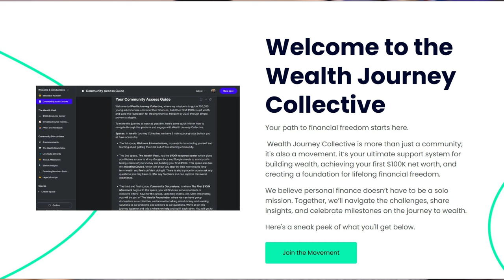Wealth Journey Ep. 19 | The Secret to Building Wealth (Breakthroughs and Milestones)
🔷 Wealth-Building Links:
Marcus by Goldman Sachs (High Yield Savings Account):

Chapters:
00:00:00 - Introduction and Personal Reflection
00:00:04 - Benefits of Joining the Wealth Journey Collective
00:00:18 - The Problem with Individual Approach to Personal Finance
00:00:54 - The Importance of Collective Financial Growth
00:01:06 - The First 100K Movement
00:02:16 - Introducing the Wealth Journey Collective
00:04:35 - The Power of Collective Financial Knowledge
00:04:52 - The Importance of Early Membership
00:10:26 - The Problem with Individual Financial Struggles
00:11:59 - Breaking Generational Financial Curses
00:13:01 - The Power of Collective Wealth Building
00:13:38 - Conclusion: Join the Wealth Journey Collective
00:15:00 - The Need for Financial Conversations
00:15:39 - The Power of Financial Knowledge
00:16:18 - The Importance of Financial Planning
00:16:40 - Invitation to the First 100K Movement
00:17:07 - Personal Financial Milestones
00:18:20 - The Impact of Collective Financial Growth
00:19:07 - Conclusion: The Vision for the Movement